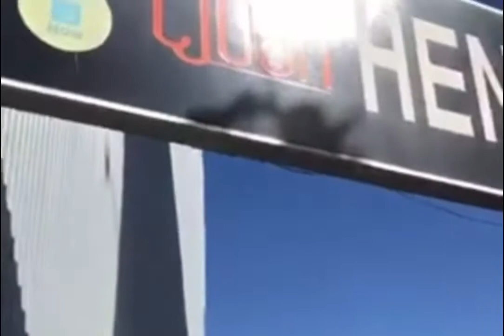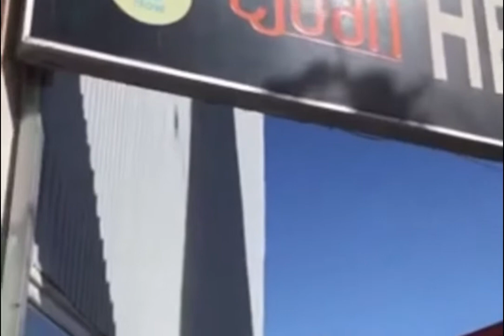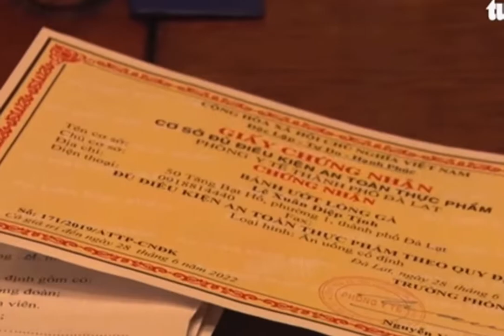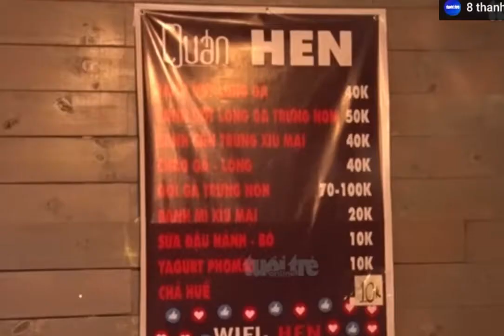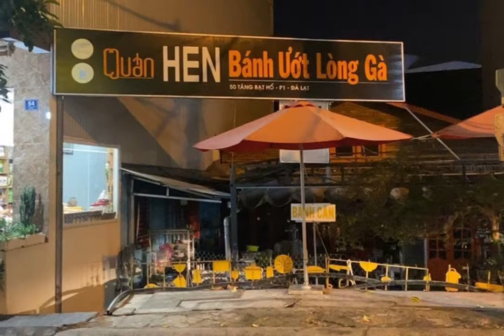Xôn xao quán HEN bánh ướt lòng gà Đà Lạt chửi bới hành hung du khách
Tin nóng: Full clip quán Hen Đà Lạt nội khách cà chớn biến mày quay cái gì

Nguồn: Tuổi Trẻ / FB Người Đà Lạt

Xôn xao quán bánh ướt lòng gà Đà Lạt chửi bới du khách

trên mạng xã hội Facebook Người Đà Lạt xuất hiện dòng trạng thái kèm hình ảnh và video clip của du khách đến từ TP HCM tố vụ việc được cho là trải nghiệm kinh hoàng ở thành phố sương mù Đà Lạt tại quán HEN bánh ướt lòng gà đã thu hút hàng trăm lượt chia sẻ và bình luận bức xúc.

Chiều 30/3, UBND thành phố Đà Lạt đã quyết định xử phạt quán bánh ướt lòng gà HEN (đường Tăng Bạt Hổ, phường 1) 16 triệu đồng về các hành vi vi phạm như: Nhân viên có giấy khám sức khỏe nhưng hết hạn, quán ăn phục vụ trên 30 người/ngày nhưng không lưu mẫu thực phẩm, cơ sở không ghi đầy đủ các nguyên liệu vào sổ theo dõi thực phẩm.

Ông Lê Anh Kiệt, Trưởng phòng Văn hóa Thông tin TP Đà Lạt cũng cho biết: trong ngày hôm nay, bà Lê Xuân Diệp Tịnh -  chủ quán bánh ướt lòng gà HEN đã công khai xin lỗi du khách về thái độ phục vụ. Bà Tình thừa nhận đã có hành động không tế nhị, dùng lời lẽ không hay đối với du khách...